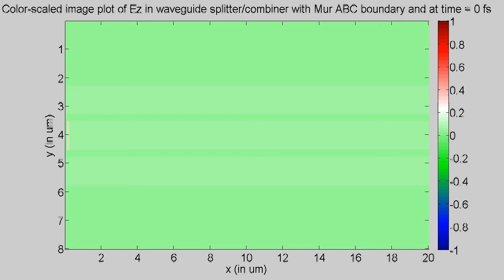Program34B 2D FDTD (Mur's absorbing boundary) waveguide splitter/combiner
Written for Course :-
Computational Electromagnetics, Fall 2011
Department of Electrical Engineering
Indian Institute of Technology Madras (IITM)

Authors :-
Sathya Swaroop Ganta, B.Tech., M.Tech. Electrical Engg.
Kayatri, M.S. Engineering Design
Pankaj, M.S. Electrical Engg.
Sumantra Chaudhuri, M.S. Electrical Engg.
Projesh Basu, M.S. Electrical Engg.
Nikhil Kumar CS, M.S. Electrical Engg.

Instructor :-
Dr. Ananth Krishnan
Assistant Professor

Description :-

A waveguide splitter combiner is made of 3 parallel ridges with a small gap in between. Due to modal nature of light, light passed into the central waveguide, leaks into the neighboring waveguides in an analytically fathomable coupling length. The leaked light travels back into
the central waveguide in another coupling length and this goes on and on. Here, there is a 20 micron x 8 micron platform is taken with 3 parallel horizontal ridge waveguides (made of silica i.e n=1.5) of 1 micron width and 20 microns length lying on the centre of the 8 micron width of the platform. They are separated by a distance of 0.25 microns. The region in between and surrounding that of the waveguides are filled with air of refractive index, n=1.